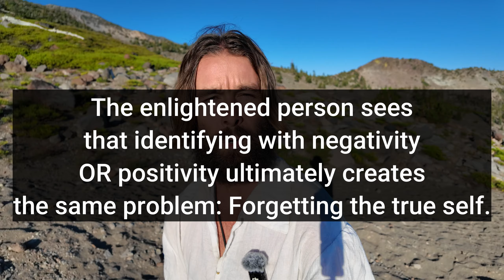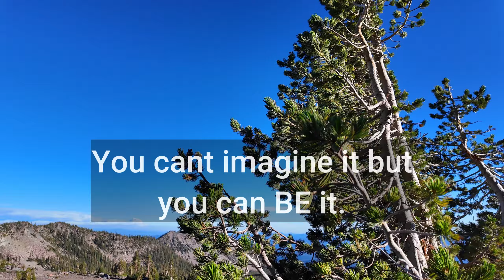Enlightenment is real & its Happening to You.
You are seeing this video because a powerful life altering shift is taking place in your life. This message is an opportunity to reflect on your ability to release any and all resistance to the enlightenment process, because enlightenment is certainly happening. And its happening to you.

New videos 3 days a week! Tues, Thurs, Sun. 5pm PST.

VIBESNFREQUENCIES SERVICES